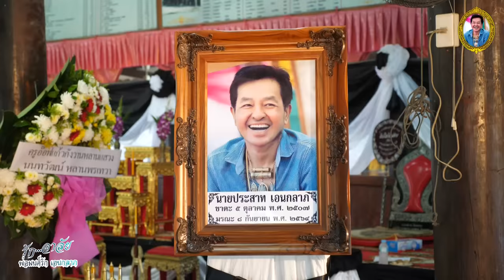พิธีรดน้ำ คุณพ่อประสาท เอนกลาภ พ่อมนต์รัก 8 กันยายน 2564 ณ วัดจำป่าหล่อต.จำปาหล่อ อ.เมือง จ.อ่างทอง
บรรยากาศ พิธีรดน้ำ คุณพ่อประสาท เอนกลาภ พ่อมนต์รัก 8 กันยายน 2564
ณ วัดจำป่าหล่อต.จำปาหล่อ อ.เมือง จ.อ่างทอง

“เปิดมุมมองที่แตกต่างอย่างสร้างสรรค์”
“Open different perspectives creatively”
Facebook : วันเพ็ญ ทองขาว (แมว เอนก สตูดิโอ)
 - Video Credits -
Director of Photography : แมว เอนกสตูดิโอ
Video Editor : แมว เอนกสตูดิโอ
Creative Advisor/Additional Filming : แมว เอนกสตูดิโอ
Camera Operator 1 : นัด เอนกสตูดิโอ
Camera Operator 2 : นุ่น เอนกสตูดิโอ
Camera Operator 3 : ลิป เอนกสตูดิโอ
Camera Operator 4 : กาน เอนกสตูดิโอ
Photography Operator : นัด เอนกสตูดิโอ

 - Audio Credits -
Mixed : เจ-Jay Allgood
Mastered : เจ-Jay Allgood

 - Production Credits -
Production Associates : Anek Studio